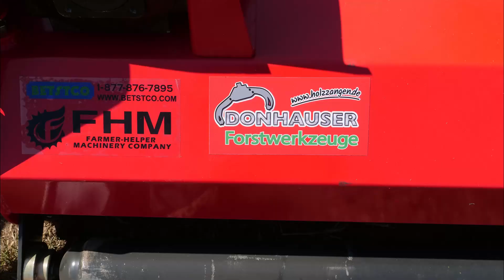IHC 633 mit Böschungsmulcher (Montage)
Wir haben uns einen einfachen, leichten und günstigen Böschungsmulcher beschafft. Kein Profigerät, aber scheint solide gebaut auszusehen. Wir bauen das Teil zusammen. Stellen dann fest, das für den Anschluss an den IHC, die mitgelieferten Hydraulikschläuche zu kurz sind.